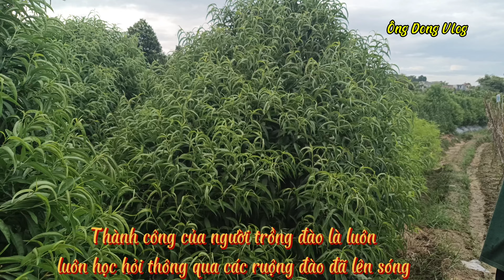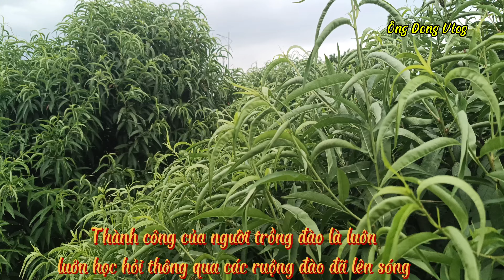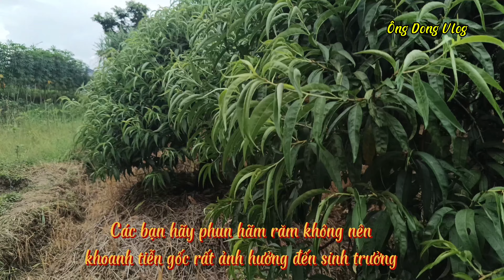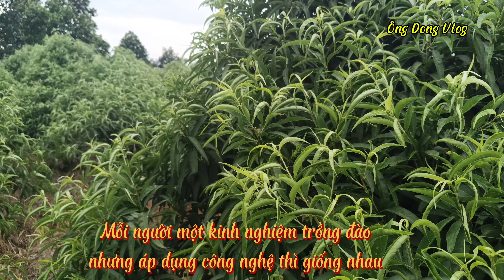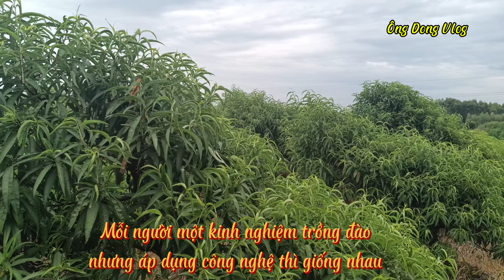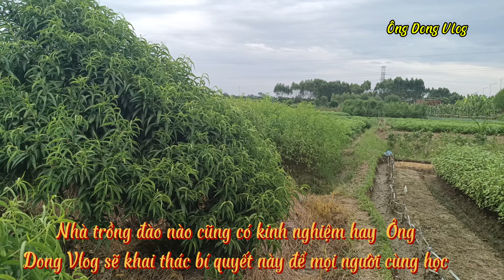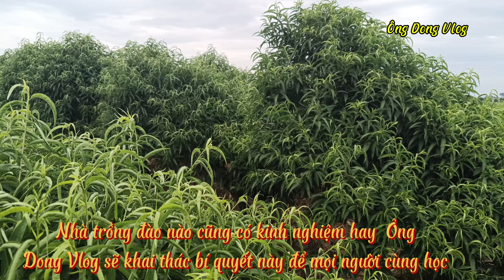Vườn đào gốc nhà vườn Lâm Thoa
@ Vườn đào gốc đẹp nhà vườn Lâm Thoa Thôn Tây Hương gián Yên Dũng Bắc Giang.